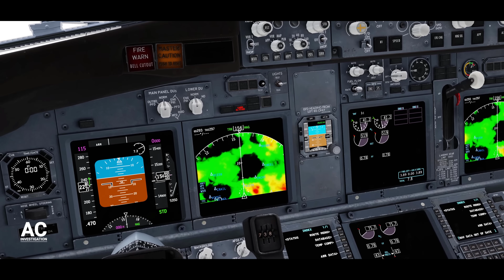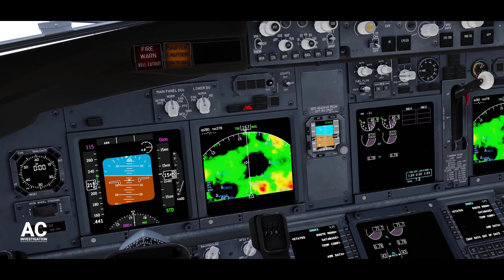खेत में भयंकर लैंडिंग // TACA Flight 110 Investigation.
TACA Flight 110 was an international scheduled airline flight operated by TACA International, traveling from Belize City to New Orleans. On May 24, 1988, the flight encountered severe thunderstorm activity on its final approach to its destination. As a result, the brand new Boeing 737-300 suffered  in both engines while descending through a severe thunderstorm, but the pilots made a successful emergency landing on a grass levee adjacent to NASA's Michoud Assembly Facility, with no one aboard sustaining more than a few minor , and with only minor hail damage to the intact aircraft. Following an on-site engine replacement, the jetliner took off from Saturn Boulevard, a road which had previously been an aircraft runway at Michoud. The aircraft was subsequently repaired and returned to service until it finally retired in 2016.